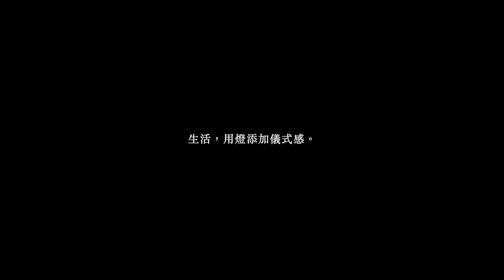N9 LUMENA 古典美學LED氣氛燈💡 雪白🤍 深棕🤎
💡N9 LUMENA 古典美學LED氣氛燈💡

兼具時尚與質感的造型✨
1300K-3500K  色溫調節
依場景切換為桌燈或吊燈
續航最長可達100小時🔋

（小彩蛋：還能充當行充🤩）

▸ WRGO實體店面
高雄店 - 苓雅區漢昌街73號
OPEN - 早12:00~晚9:00